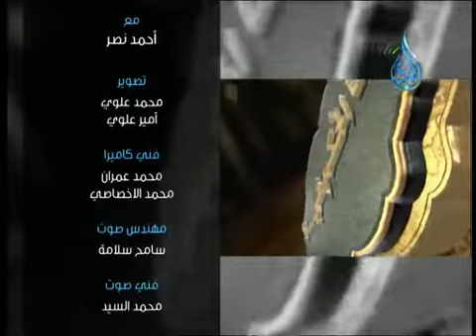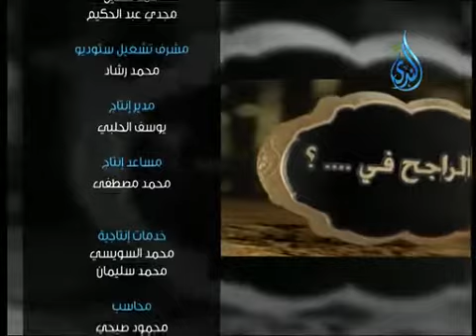أهل الذكر | الشيخ شعبان درويش في ضيافة أ.أحمد نصر 20.5.2014